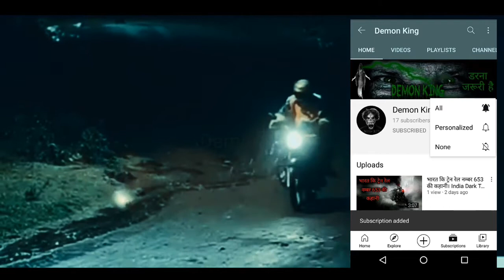एक चच्ची घटना भूतीया कहानी। Real Horror Story India Hindi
Ghost story
Horror stories